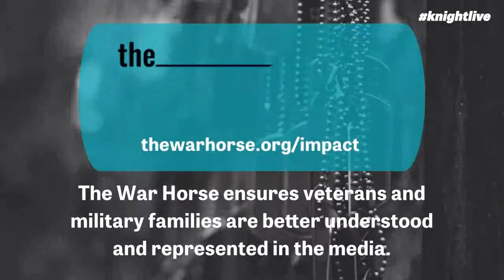Informed & Engaged Ep. 20: Veterans in journalism: the unique value and challenges of military vets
The media often covers wars, foreign policy and military issues — but these stories aren’t often told by reporters who have also served in the military. How do we encourage more vets to bring their valuable insight to jobs in media, and make newsrooms more aware of the barriers veterans face when breaking into the industry? On Episode 20 of “Informed and Engaged,” Knight Foundation’s LaSharah S. Bunting will speak with Zack Baddorf, executive director and co-founder of Military Veterans in Journalism, Thomas Brennan, executive director of The War Horse, and Priya Sridhar, political reporter for NBC 7, on the insights, barriers and value newsrooms gain when they hire military veterans.